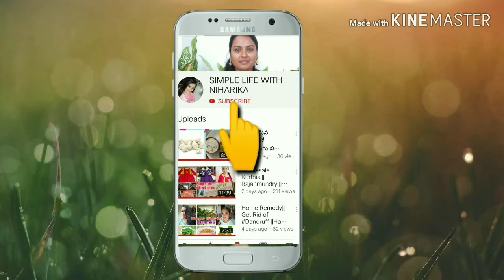Daily Routine Vlog # Lunch Routine || Gardening